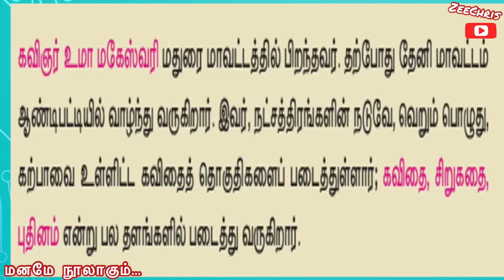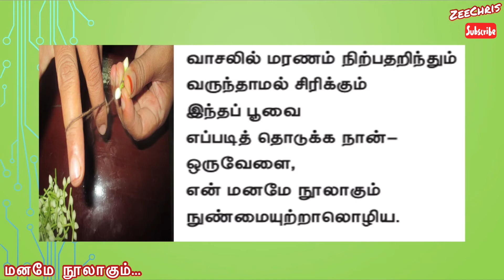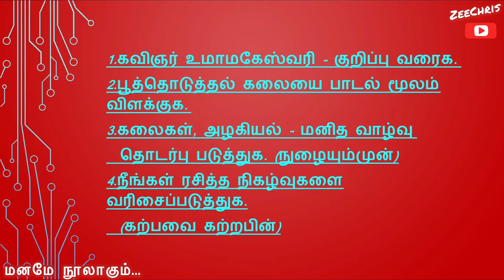பூத்தொடுத்தல் - கவிதைப்பேழை - கவிஞர் உமாமகேஸ்வரி